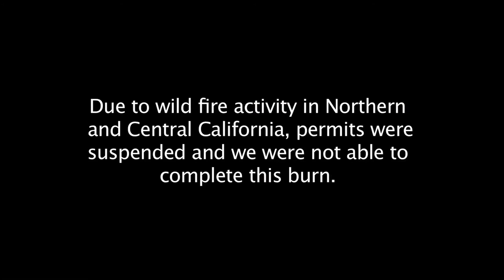KLAMATH TREX CONNECTS - Update #4: Downriver Support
Elizabeth Azzuz from the Cultural Fire Management Council talks about burning for meadow restoration downriver of Weitchpec, CA.